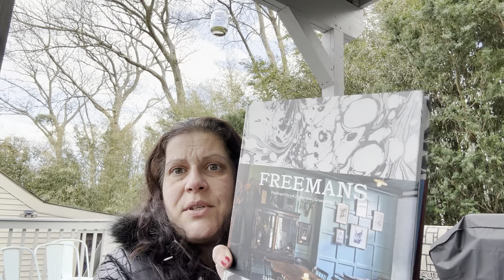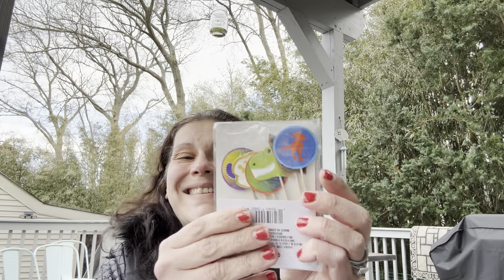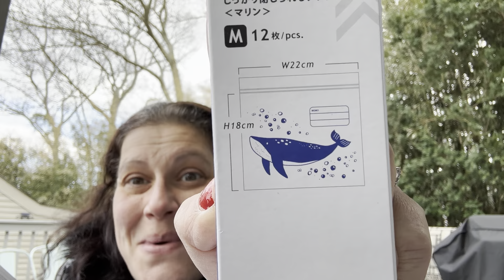Blessings by Mail 💜 Part 2! - March 11 , 2023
Thank you so much to Sharon, Bessie, and Lyse!

Here’s the link to part 1 if you want to check it out :)